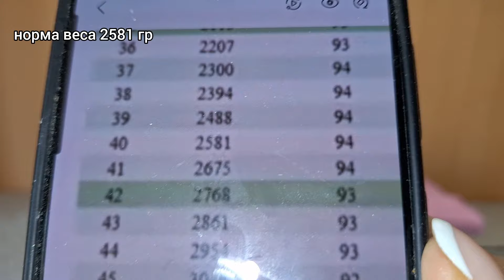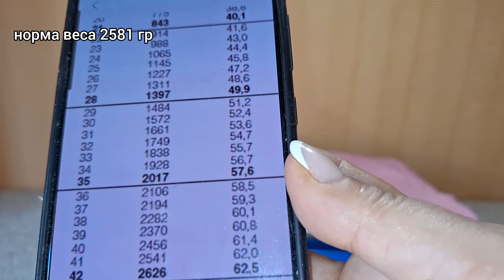‼️😉СКАЗОЧНЫЙ вес бройлеров в 40 дней‼️ Хейторы, жду вашей зависти‼️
Самый важный этап в выращивание бройлеров первые дни. В этом году я веду ежедневный дневник от 0 до 30 дней в котором рассказываю рассказываю и показываю как растут мои бройлеры на Казахстанском комбикорме, чем пропаивать бройлеров, световой режим для бройлеров, температурный режим выращивания бройлеров и про все что с ними происходит.
На моём канале много новичков и я думаю вам будет интересно.

🟡Благодарность
за мои видео:
карта СБ
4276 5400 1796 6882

🟡Группа в Телеграм по выращиванию бройлеров для новичков(остаются те, кто выполняют правила)